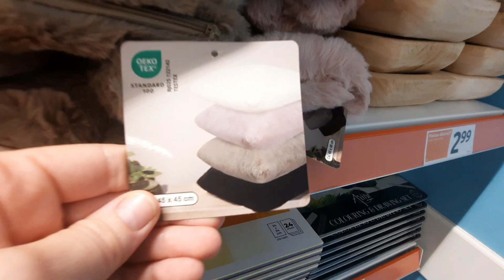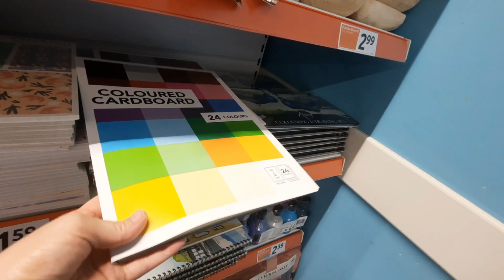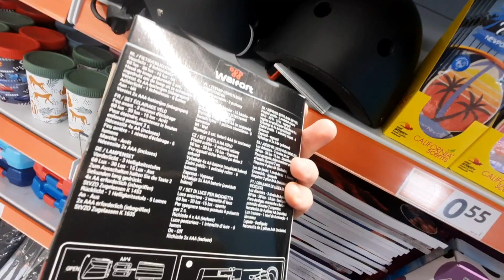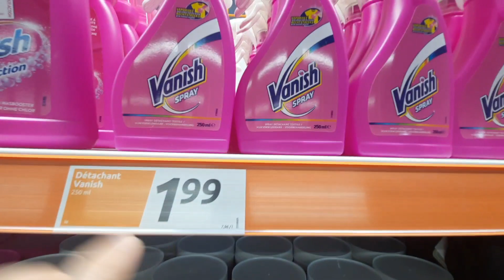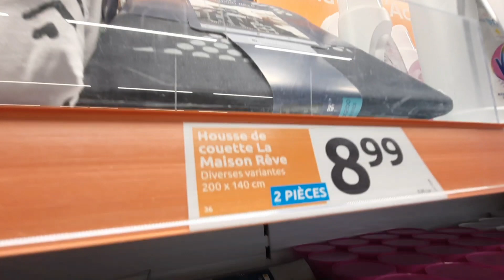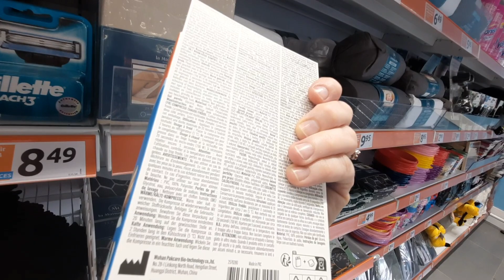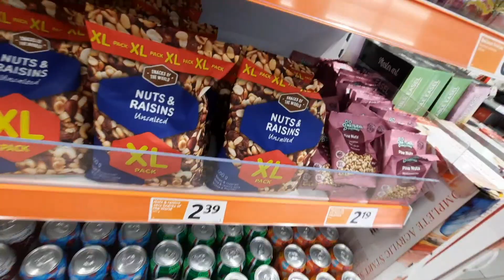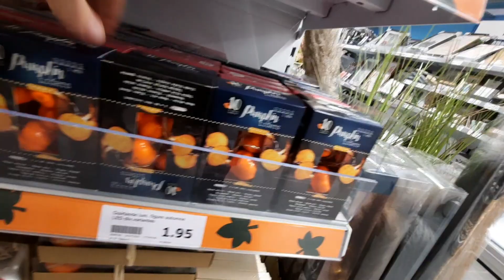PROMOTIONS ACTION &ARRIVAGE DU 06.09.23